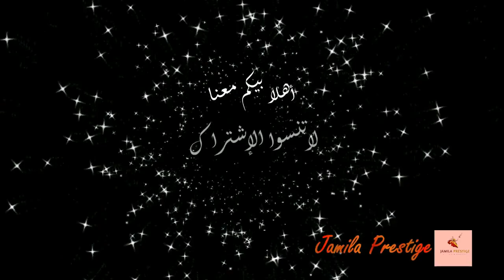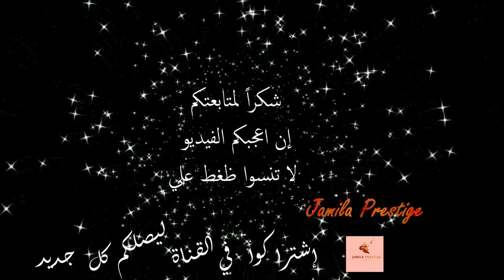أحدث موديلات مرمة الجوهر وجه :القمر ؛ النمر ؛ الملثمة ؛ الببغاء.؛........مرمة_الجوهر_برستيج🇲🇦🇲🇦🇲🇦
طلبات التوصيل مجانية في هدا الشهر